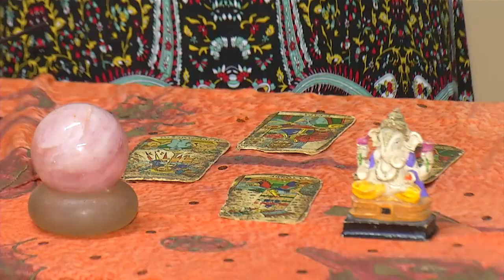Taróloga fala sobre previsões para o ano de 2019 - Você Em Dia